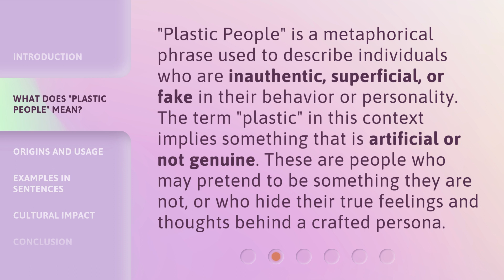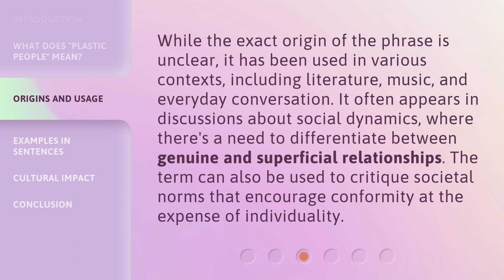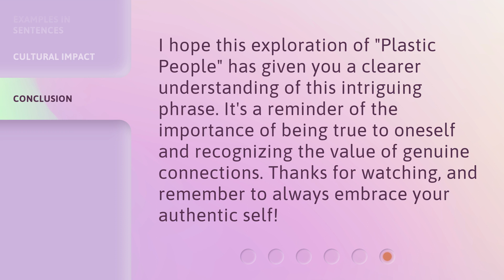Understanding "Plastic People" in Everyday English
Cracking the Code: Decoding 'Plastic People' in Everyday English • Unravel the mystery behind the popular phrase 'Plastic People' in everyday English. Join us as we delve into the meaning and usage of this intriguing term, shedding light on its cultural significance and implications. Don't miss out on this insightful exploration!

00:00 • Introduction - Understanding "Plastic People" in Everyday English
00:30 • What Does "Plastic People" Mean?
00:58 • Origins and Usage
01:28 • Examples in Sentences
01:56 • Cultural Impact